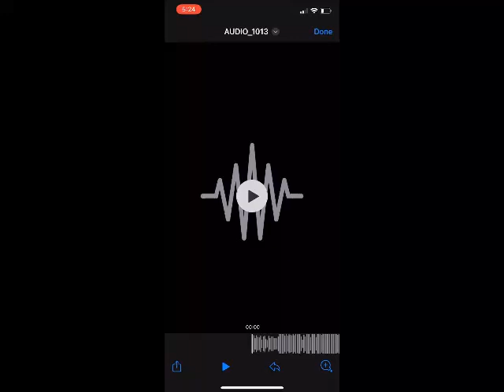papyrus like virus reasonable volume